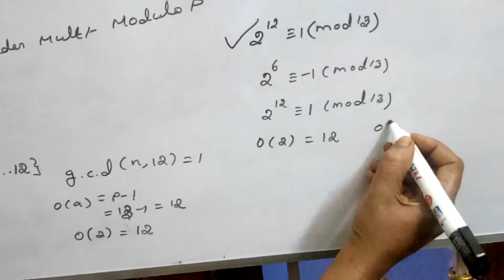CSIR NET AND TNSET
CSIR NET AND TNSET QUESTION AND ANSWER